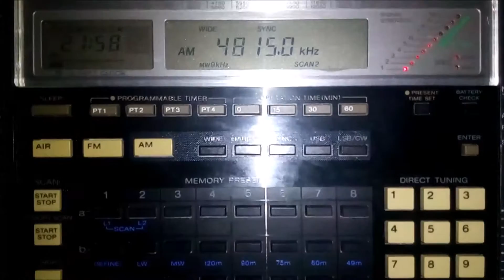Radio Difusora of Londrina-PR, Brasil 4815KHz - 31JUL16 0059utc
Tuned in Terra de Areia-RS, Brasil, distant about 900km. I used a SONY ICF-2010 connected to a GRP3 loopstick antenna + signal booster.